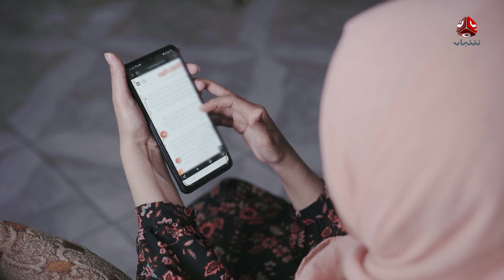الاكتئاب الطلاق و العمل .. أم يمنية تتغلب على مخاوف الحياة بمواجهتها | هذه حكايتي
أبطال حقيقيون. تخطوا الصعاب، وحققوا المستحيل.
يتواصل معكم البرنامج الأسبوعي هذه حكايتي بموسمه الثاني ويستعرض عددا من الأفلام القصيرة والتي تحتوي على الكثير من النماذج والحكايات الملهمة بهدف تبادل تجارب الحياة بجميع اشكالها الإنسانية والمهنية والابداعية.
لا نعدكم دوما بنهايات سعيدة.. فهناك نهايات مؤلمة يندى لها الجبين.

هذه حكايتي 2 | رحلة التجرؤ على الذات للتغلب على مخاوف الحياة | الحلقة 2 | تقديم جواهر عثمان

قناة فضائية يمنية مستقلة تبث على مدار النايلسات بالترددات التالية :
HD     11257/H/27500
SD     11391/V/27500

صفحتنا المنوعة على الفيس بوك